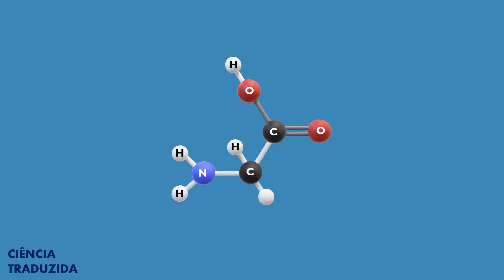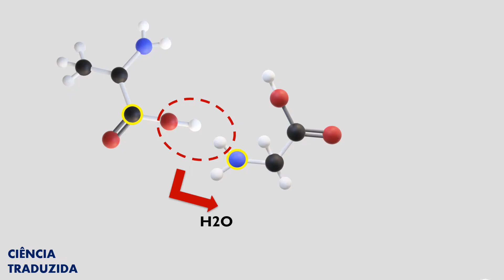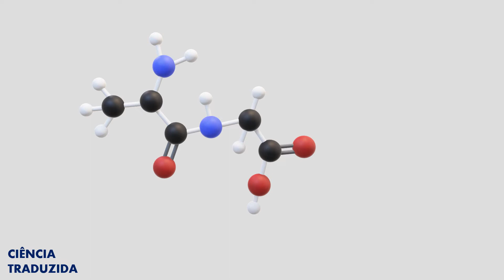Desvendando a Síntese de Proteínas em 3D! 🧬✨ - AMINOÁCIDOS 3D - Síntese Proteica1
Explore o mundo da biologia molecular e bioquímica com nossa animação em 3D, ilustrando como os aminoácidos podem se unir para formar estruturas complexas como peptídeos e proteínas! 🌟 Esta aula concisa oferece uma introdução à bioquímica, perfeita para quem está se preparando para o ENEM, Vestibular, ou simplesmente interessado em biologia. Explore tópicos-chave como água, ácidos nucleicos, aminoácidos e enzimas ao longo do caminho! 🧪🔬 Assista agora e aprimore seu entendimento com Ciência Traduzida!